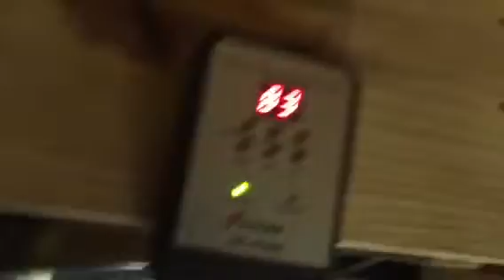360 life support system Arowana tank filtration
Sump
200 micron socks
Then matrix
Then bio balls then refuge with ceramic media gravel and hair algae light for refuge is plant led
Suspended over refuge is pathos in eggcrate slight opening in sump for air exchange and pathos to grow out

Then next is high flow return have purigen lava rock some peat and a scratched up piece of acrylic for additional algae growth from 5000k led

Overflows also have pothos with water around 50%

Not sure how pothos will do long term goal is 0/0/0